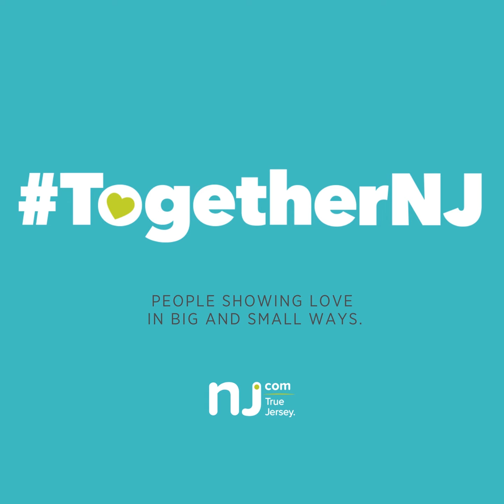Making one last call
As Dr. Frank Molinari was weakened by COVID-19 -- the very virus he once helped others overcome -- he got one last call with his family ... all thanks to Joe.

Watch the video of the Molinari family reconnecting with Joe

Find more stories of New Jerseyans taking care of each other at nj.com/togethernj